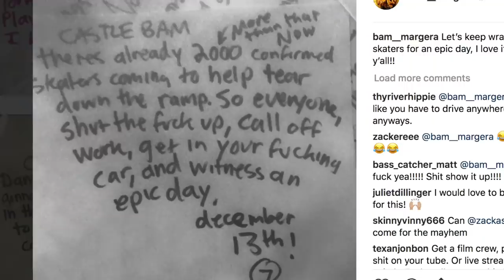I went to a party at Bam Margera's house!! PART 1 (Castle Bam)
On December 13th Bam Margera threw a BANGER of a party at his house in West Chester, PA. He invited people to come on his property and skate, hang out and help tear down his skate ramps. There were a few false promises to the day but all in all it was epic and memorable experience.

Specials thanks to Elevated Media for the drone shots.

Lens: 18-55mm
Microphone: RODE VideoMic

Hosts: Jordan LoNigro, Logan LoNigro, Josh Hackney
Shot & Edited by: Jordan LoNigro